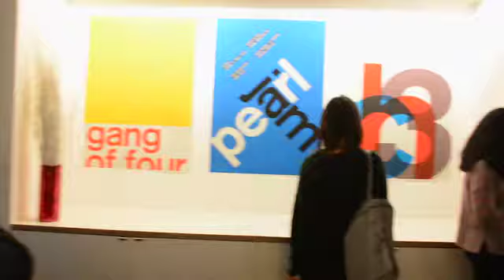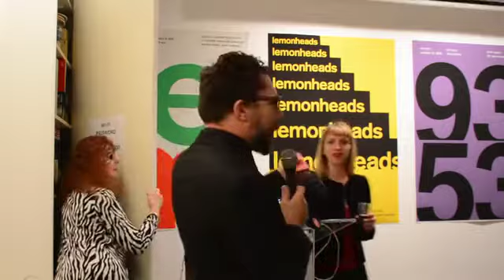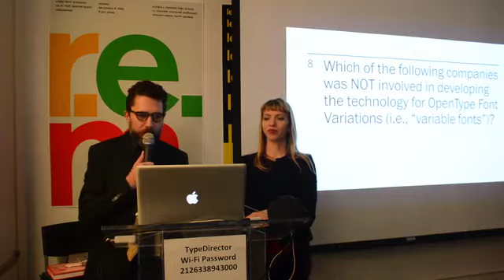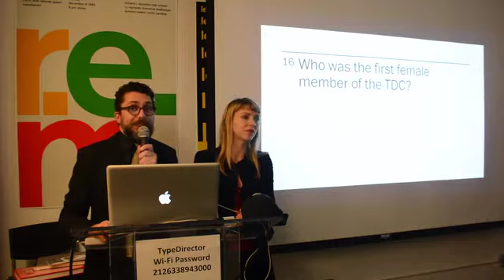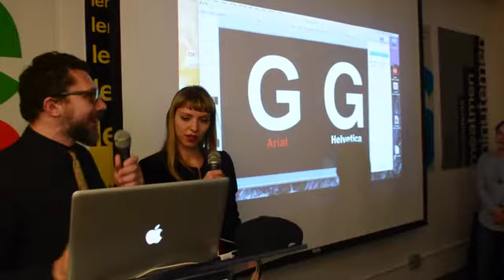Swissted Holiday Party and Type Quiz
2017 Holiday Party and Exhibition Opening at Type Directors Club — November 30, 2017

The Type Directors Club in New York kicked off the 2017 holidays with food, drinks, and music! The occasion is the opening of the first all-type Swissted poster exhibition with designer Mike Joyce giving a brief introduction to his poster series inspired by music and Swiss Modernism.

Swissted is an ongoing project by graphic designer Mike Joyce. Drawing from his love of punk rock and Swiss Modernism. Mike redesigned vintage punk, hardcore, new wave, and indie rock show flyers into hundreds of International Typographic Style posters. Each design is set in lowercase Berthold Akzidenz-Grotesk medium. Every single one of these amazing shows actually happened.

Following Mike’s remarks, the video shows highlights of the Type Quiz, a fun mixer and trivia game hosted by an entertaining duo, Matteo Bologna and Elizabeth Carey Smith.

Which team won the quiz? Watch and find out!